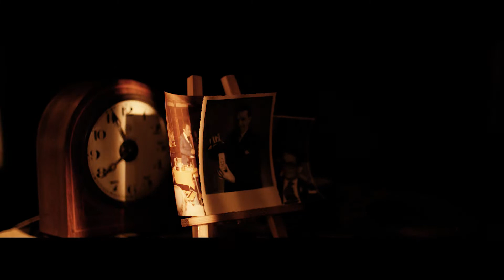TEASER LE CABINET DE CURIOSITÉS